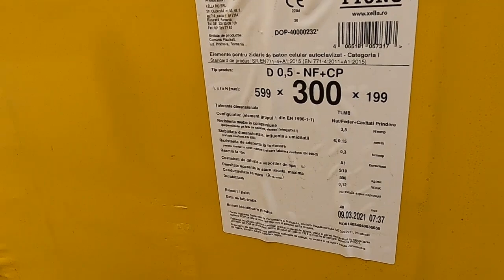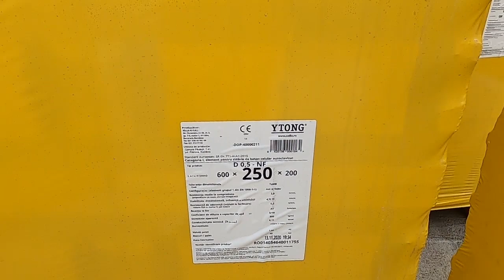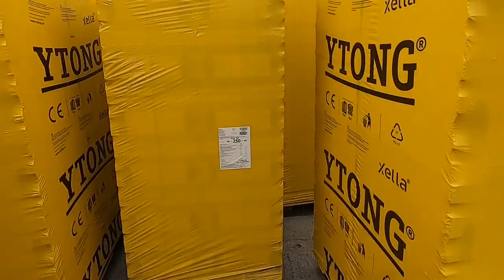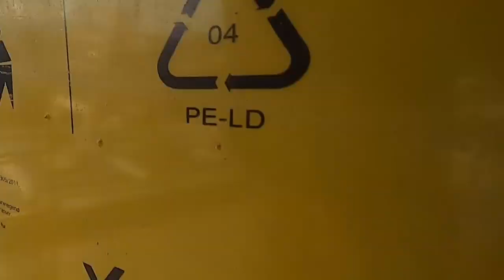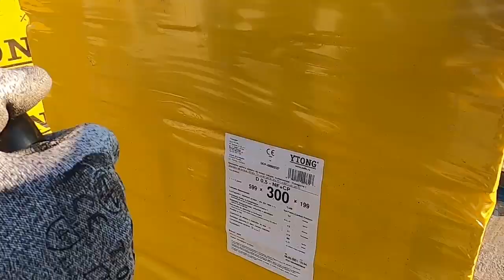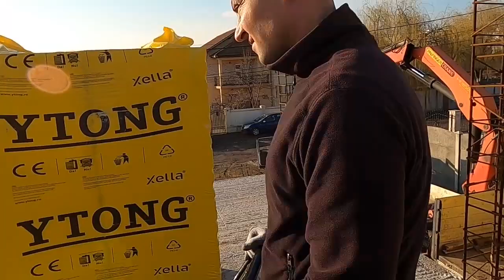Descarcare BCA Ytong 599mm😊 nu cm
Bca ytong de 599mm nu cm😁